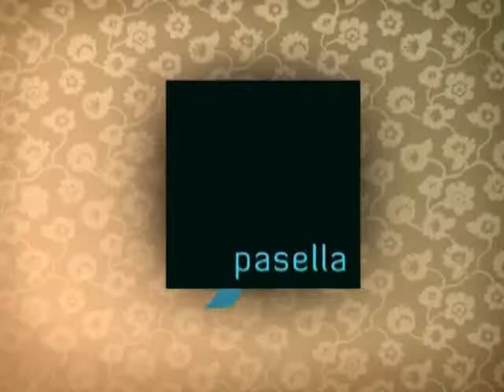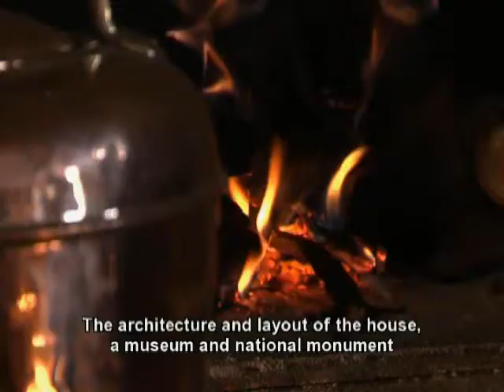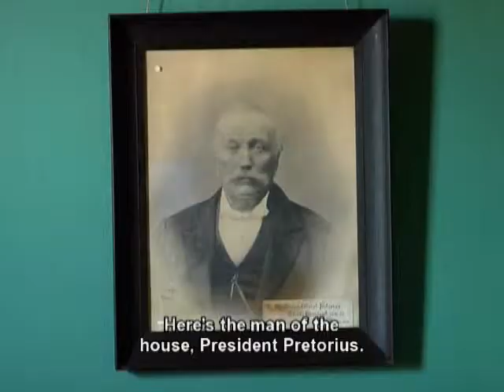Pasella besoek die President Pretorius Museum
Tracy gaan maak ‘n draai by die huis van die eerste president van die ou Transvaal - Marthinus Wessel Pretorius. Die museum is in die Noordwes se Potchefstroom. Ons is daar om te luister na stories oor bygelowe en boererate uit die 1800’s.